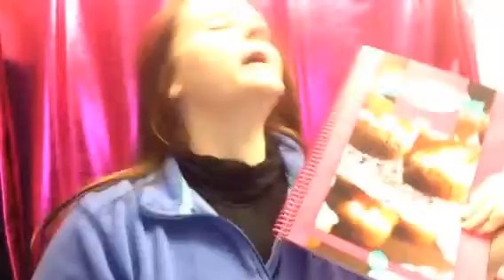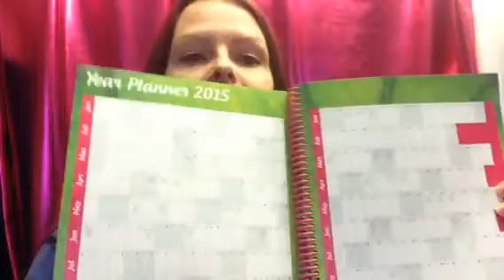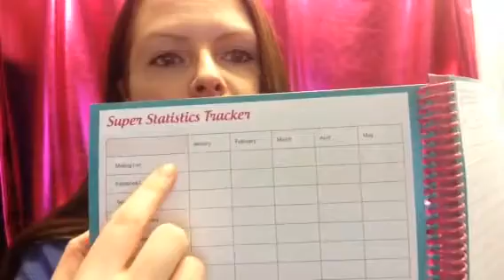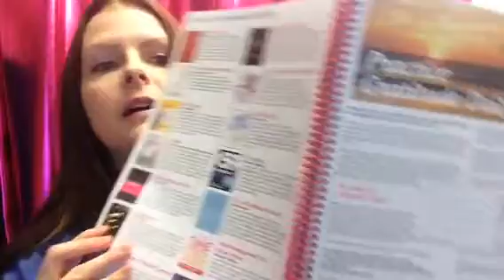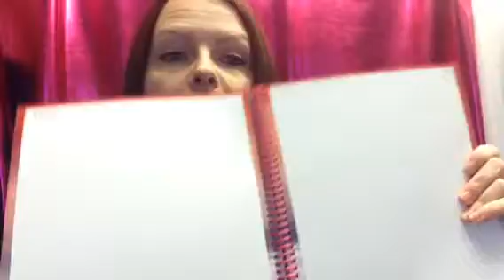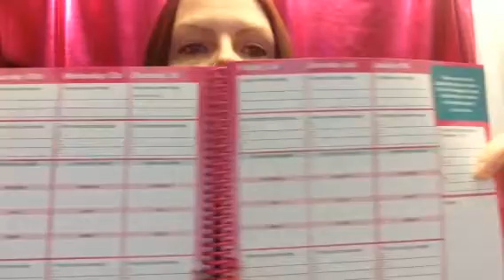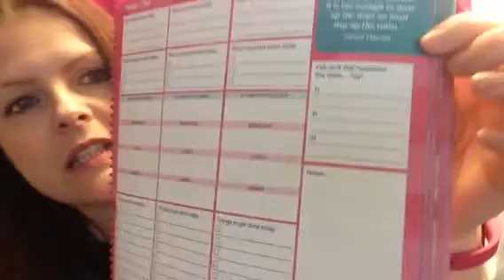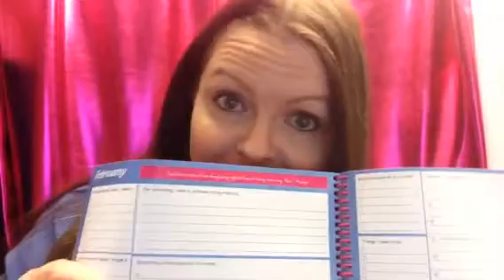Ultimate Diary Planner 2015 Explained | Brand Kitchen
Find out more about Sophie Jewry, AKA The Queen Of Brand,